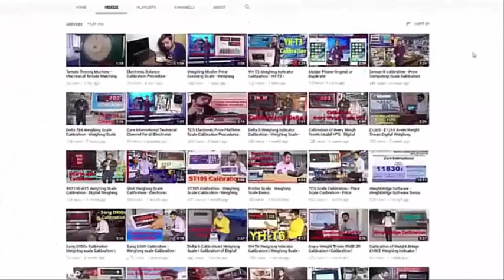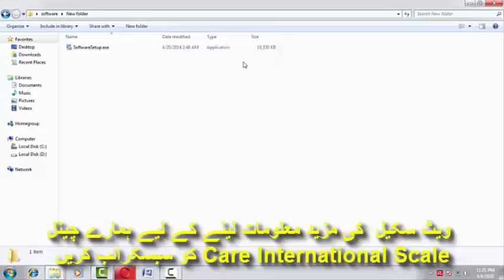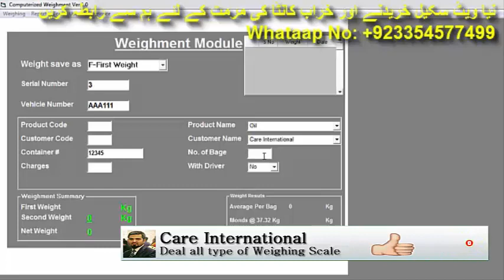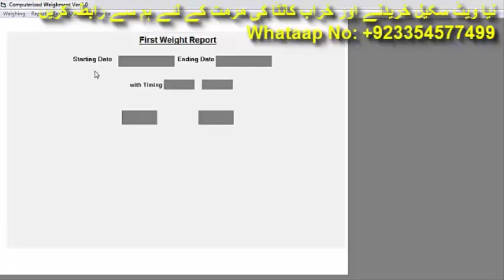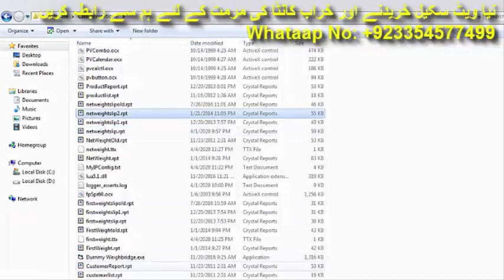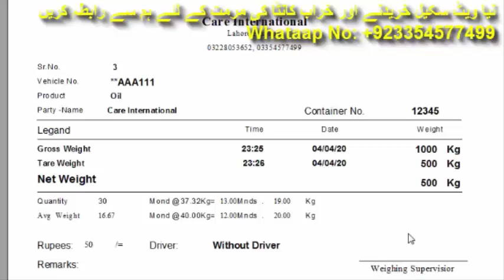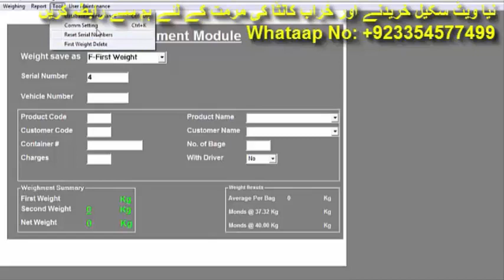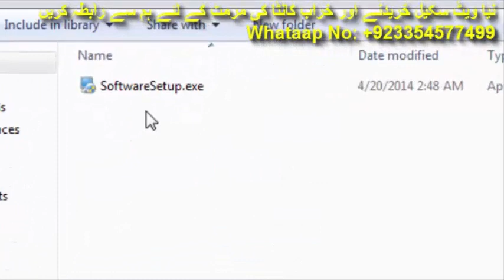Weighbridge Software Installation and Operator Training by Care International | online software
Weighbridge Software Installation and Operator Training by Care International
avery weighbridge software
weighbridge software manual
weighbridge software source code
leo weighbridge software
weighbridge software download
free weighbridge software for pc
aws weighbridge softwar